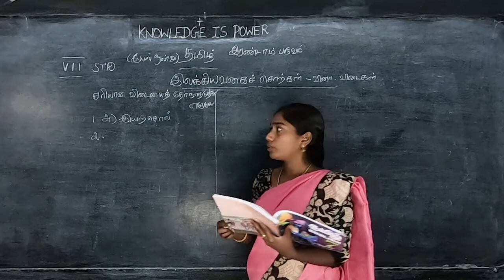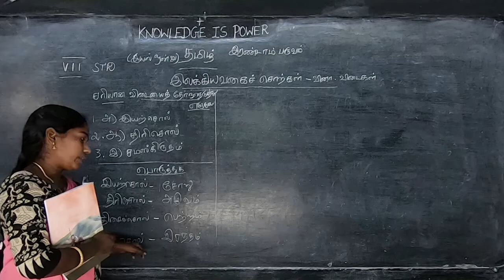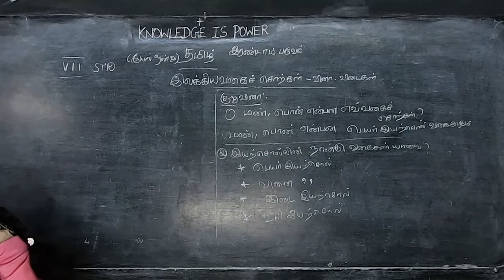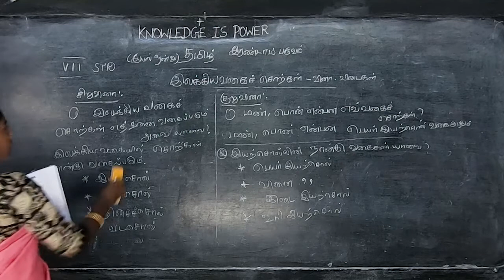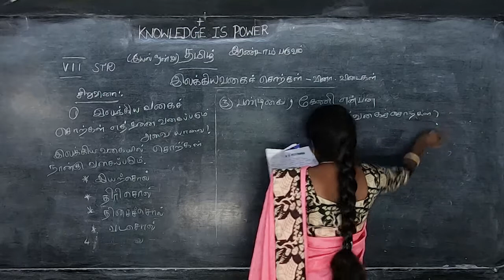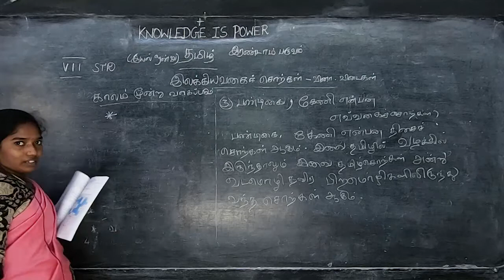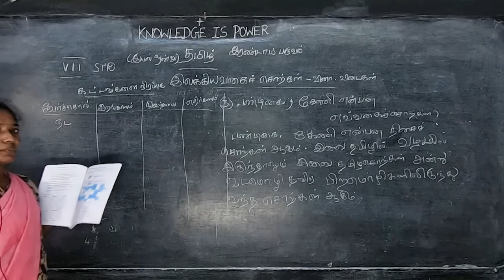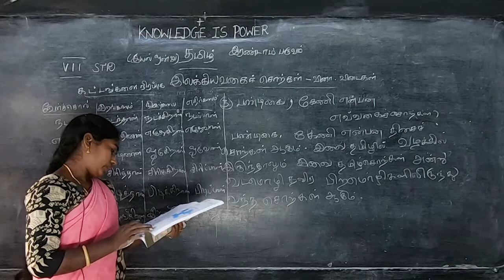VII STD - Tamil 05 - Ilakiya vagai sorkal (Term 3)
Samacheer Kalvi